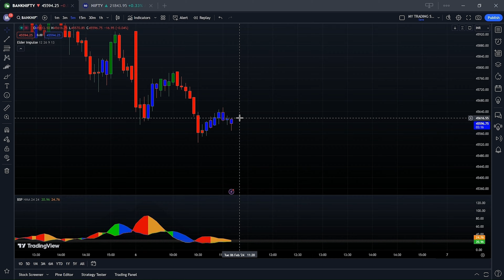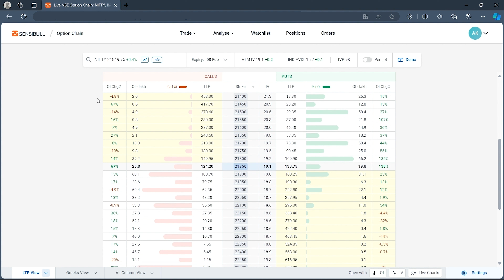Option Chain Analysis Free Course in Hindi | Most Powerful Indicator for Intraday and Swing Trading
Option Chain Data: Powerful Tools for Intraday and Swing Trading

option trading psychology hindi
trading psychology seminar
psychology in trading
stock options trading kaise kare
Stock me option trading kaise kare
stock option strategy
best stock for option trading
stock selection for option trading
strategy for intraday stock trading
how to select stock for option trading
stock intraday trading strategy
stock option buying strategy
best trading strategy in indian stock market
no loss strategy in stock market
stock option strategy
best intraday trading strategy
intraday option trading strategy
9.30 intraday trading strategy
nifty prediction
Nifty Prediction For Next Week
banknifty prediction
trading mindset psychology
option trading psychology
trading psychology seminar
psychology in trading